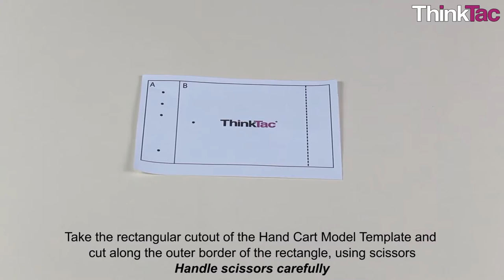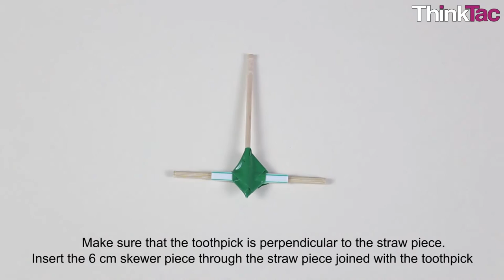Hand Cart Model | ThinkTac | DIY Science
. TAC PF08 Hand Cart Model | ThinkTac

Humans have been using different forms of transport for more than a few millennia to make their life and work simpler, faster, more efficient and more fun! The development of the wheel has been one of the most significant breakthroughs of human endeavour. Through rapid progress in the industrial age, we have reached previously unimaginable heights in transport technology. Here, we make a simple toy cart that can be steered and explore the forces involved when the cart moves.